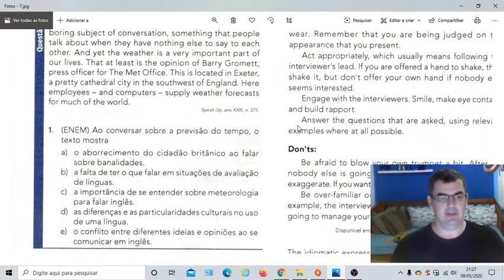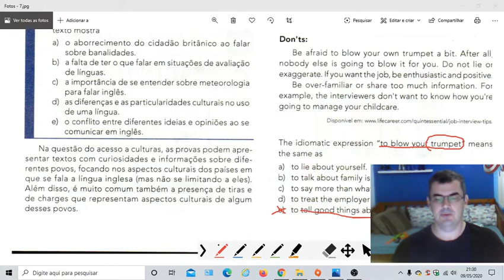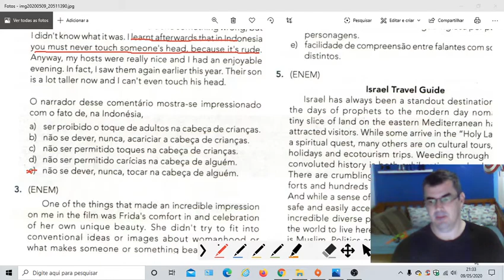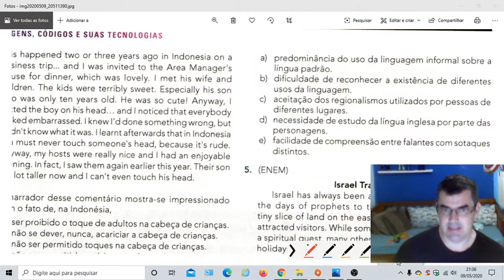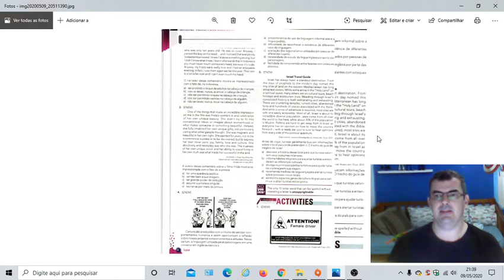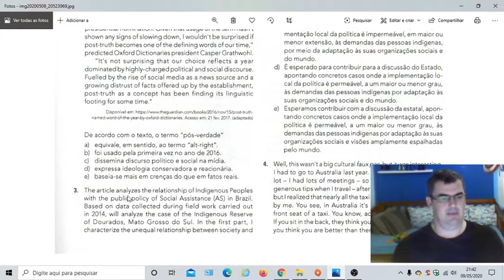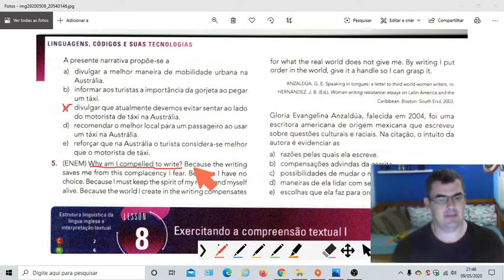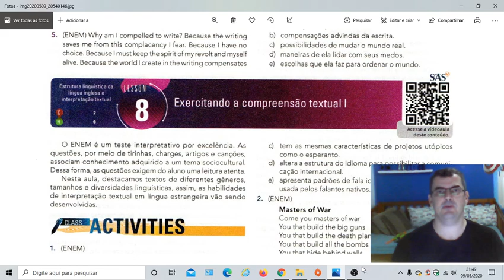Aula 7 Inglês - 3ª série / 3000 - Professor: Leandro Caseiro.